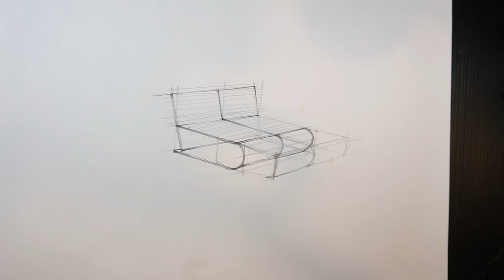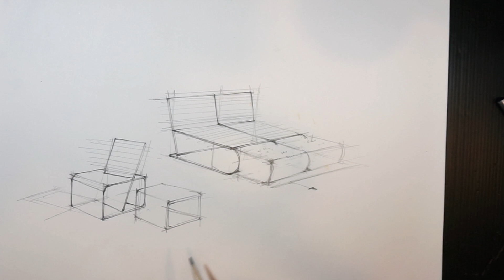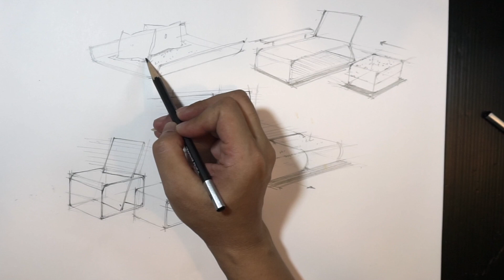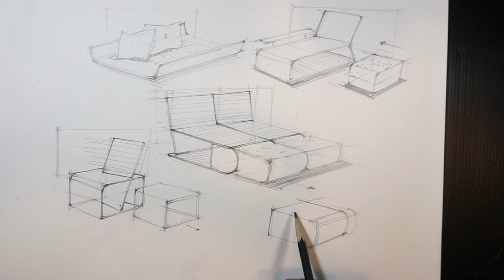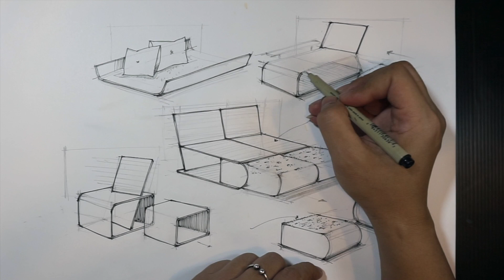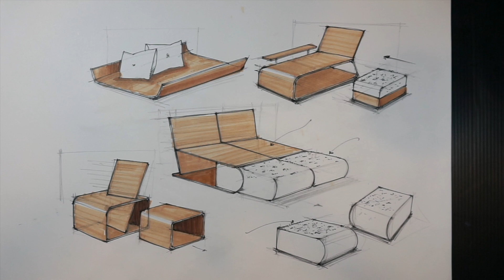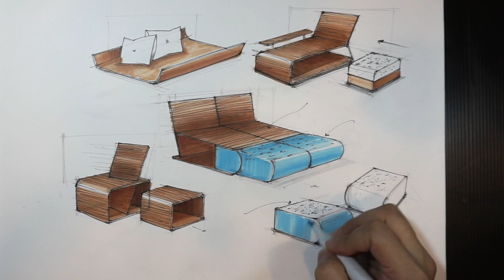ร่างภาพและระบายสีโคปิค EasyChair//FreeHand Studio.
ฝึกร่างภาพและระบายสี easy chair กันครับ ช่วงนี้เปลี่ยนแนวมาฝึกร่างภาพผลิตภัณฑ์กันบ้างนะครับ ไว้คลิปต่อไปค่อยกลับไปวาดการ์ตูนกันนะครับ